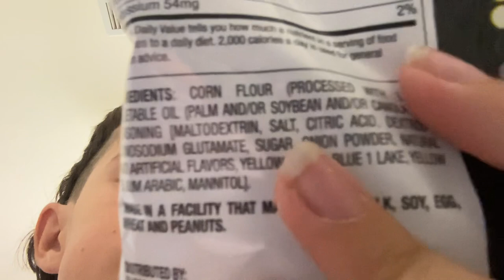Finally I try zombie takis after waiting 6 months and turned out better than I expected